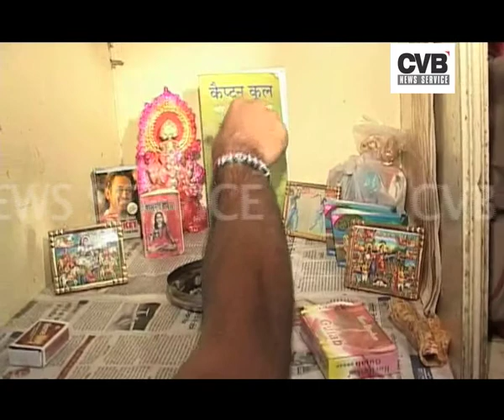DHONI'S FAN WORKS AS WAITER TO SUSTAIN TILL SKIPPER RETURNS FROM ENGLAND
A diehard fan of Indian Skipper Mahendra Singh Dhoni, who came to Ranchi to celebrate Dhoni's birthday few days back, now works as a waiter to sustain his stay till his idol returns from the England tour.